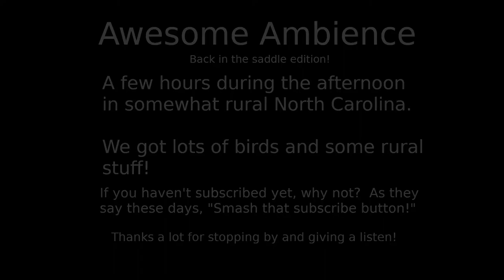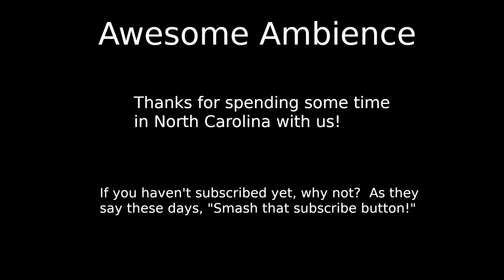Awesome Ambience - a day spent in rural North Carolina. Relax to the sounds of nature.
Awesome Ambience ventures into north central North Carolina on a fine spring day.  Chill out with the relaxing sounds of nature.  Ornithologists might be particularly interested... so many bird sounds.

Minimal processing... the day got windier as time went on.

The sounds I recorded are Public Domain and can be used freely... though if
you do use a bit an attribution would not be unwelcome!

Comments welcome, too!

Date of recording 09APR21.

Approximate location: 36.2185° N, 78.9264° W

Thumbnail by Mohan Nannapaneni from Pexels.